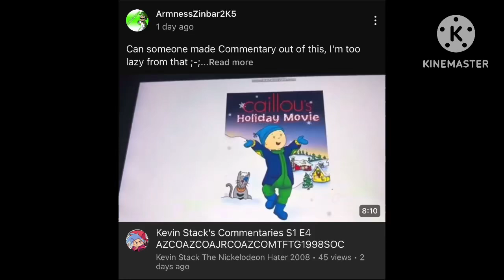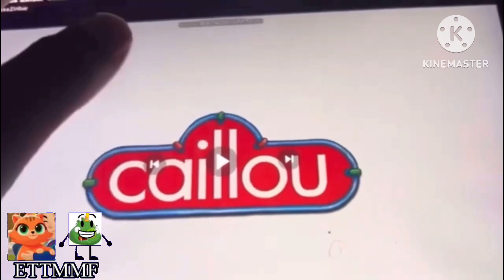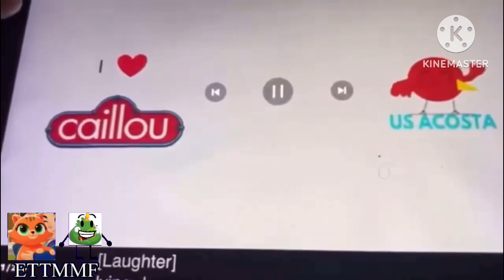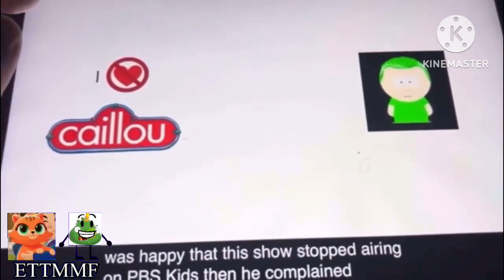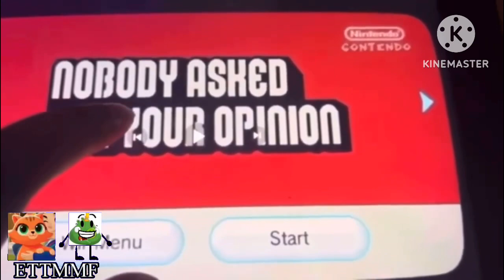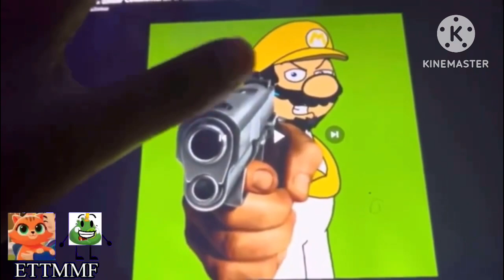116th Commentary defending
Credit To @huevocartoon  and @aktwothetplhater5568